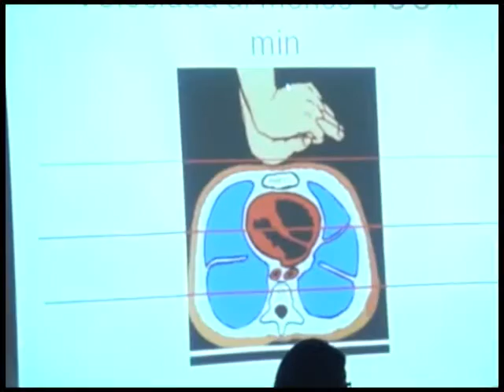Nota: Capacitación Primeros Auxilios en La ACHS.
Nota: Capacitación Primeros Auxilios en La ACHS emitida en Nuestro Programa Ventana Educativa del 15/07/2015